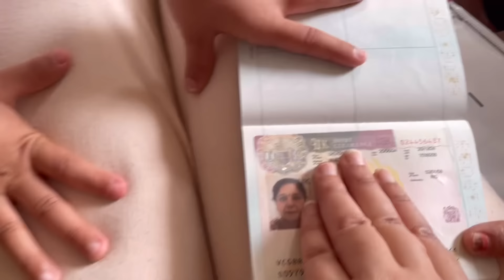A Good News 😊 | We Are Back On YouTube After 3 Days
1) Camera
2) Selfie Stick, Mobile Holder Cum Tripod
3) Tripod
4) Mount For Tripod
5) External Hard Disk
6) PC Internet Adaptor
7) Ring Light

Love,